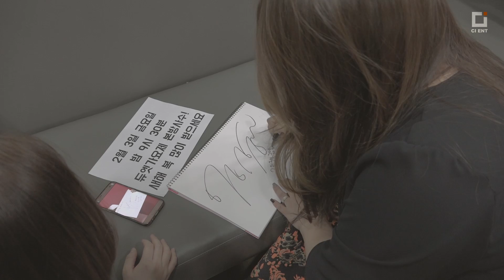[LEE YOUNG HYUN(이영현)] MBC 'DUET SONG FESTIVAL' BEHIND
MBC '듀엣가요제' -  38 / 39화 (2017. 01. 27 금 / 02. 03 금 방송)